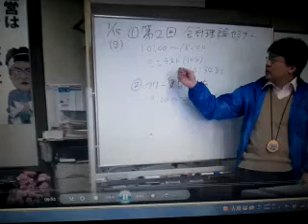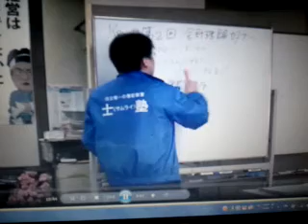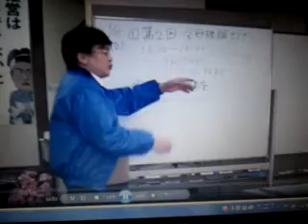簿記 検定 資格 受験勉強で最もキツいこととは？